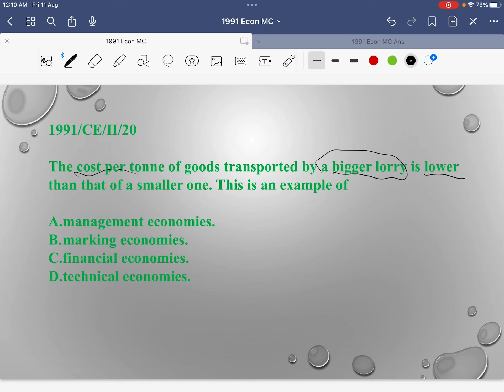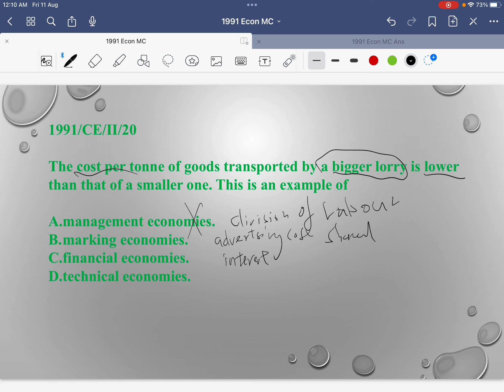1991 Econ MC20 (Economies of scale 規模經濟）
HKDSE HKCEE
Economics
Economies of scale 經濟規模